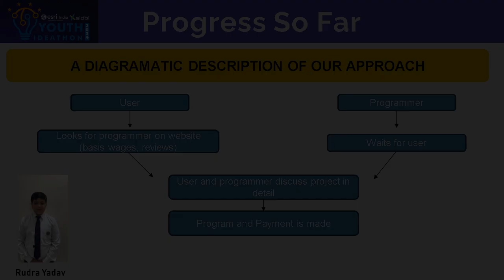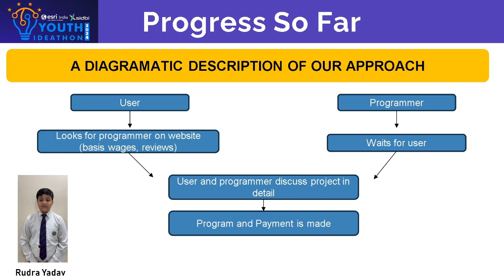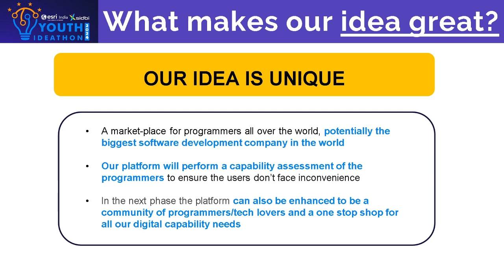Youth Ideathon 2024 | TOP 1500 | UID-2F30891 | Team-ByteHustle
YI 2024 | VIVAAN CHOUDHARY, RUDRA YADAV, ROHAN RAMRAKHIANI| Junior (4 - 8 Grade) | AMITY INTERNATIONAL SCHOOL SAKET | ByteHustle

Byte Hustle-Your one stop solution to all programming needs